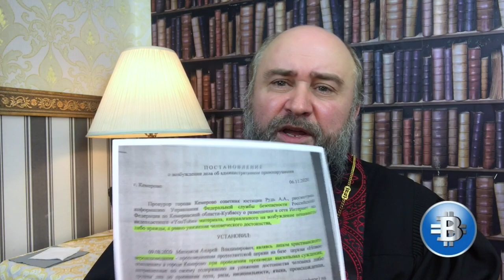ФСБ усмотрела в проповеди пастора из Кемерово разжигание нетерпимости к госслужищим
Против епископа кемеровской христианской церкви Андрея Матюжова возбудили административное производство из-за проповеди. 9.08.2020 у себя в церкви он прочитал "Кафедральное послание «Серебролюбие - корень всех зол». ФСБ провело расследование и усмотрела в его словах признаки разжигания ненависти по социальному и гендерному признаку.
Вы можете поддержать нас финансово:
YouTube канал ВЗГЛЯД С НЕБЕСНОЙ
Слово Жизни